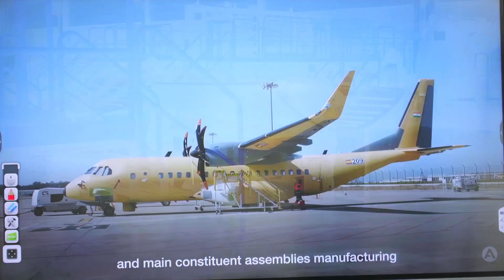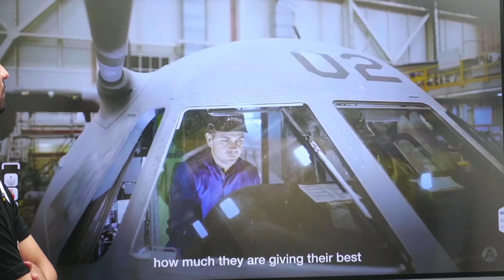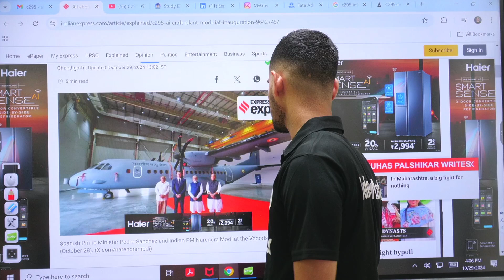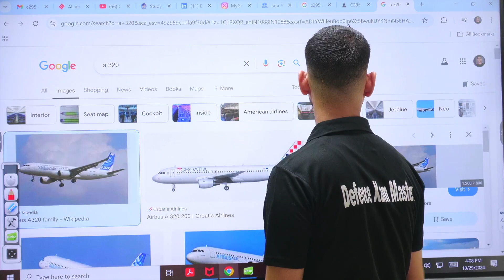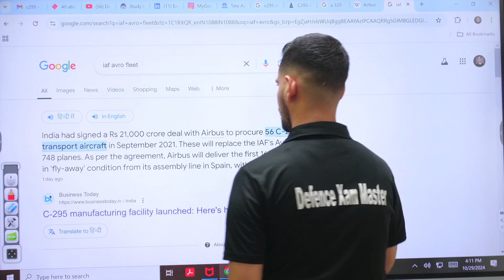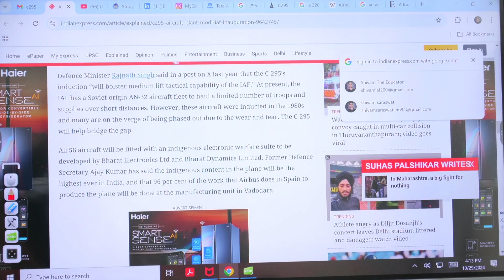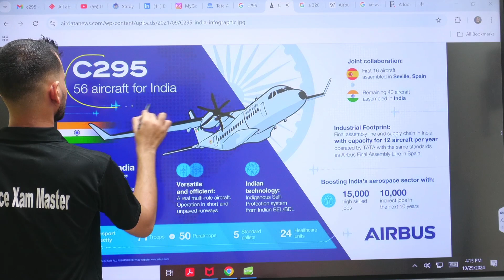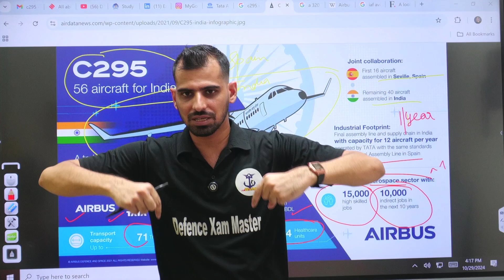What Makes C295 Aircraft Final Assembly Line in Vadodara So Special?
Now India will Produce Powerful C295 Aircraft | PM Modi Inaugurates Historic Plant

Agar help chahiye exam me toh mujhe whatsapp pr message krna on 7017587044

Password: defencecafe.com (Type this, don't copy paste)